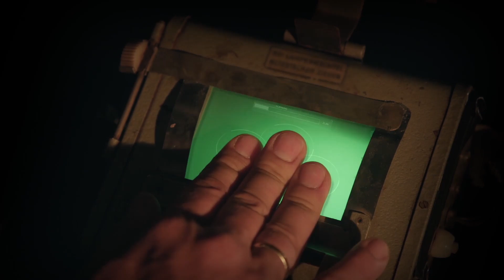"IK BEN ERG ONDER DE INDRUK" // Kan Klaas Geraldine Kemper verslaan met mocktails shaken?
Wie maakt de lekkerste mocktail (een cocktail zonder alcohol), Klaas of presentatrice Geraldine Kemper?  Dillan van Heusden heeft zijn eigen bar-school in Amsterdam. In 2012 werd hij Nederlands kampioen flair bartenden. Dat betekent dat hij niet alleen de lekkerste cocktails kan maken, maar dit ook met een vette show aan de gasten kan presenteren. Lukt het Klaas met zijn charmes om Geraldine te verslaan in dit duel?

In het populair-wetenschappelijke familieprogramma Klaas Kan Alles draait alles om technologie, wetenschap en slimme gadgets. Presentator Klaas van Kruistum krijgt elke week een aantal spannende opdrachten die hij met behulp van technologie en wetenschap probeert te laten slagen.